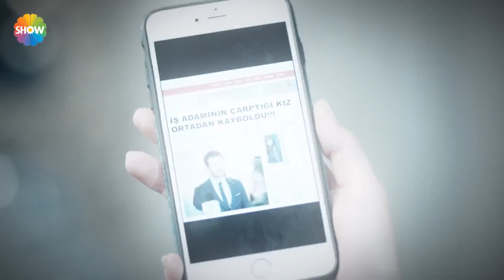Kendi kan bağı olan biri ile sıfırdan tanışmak...